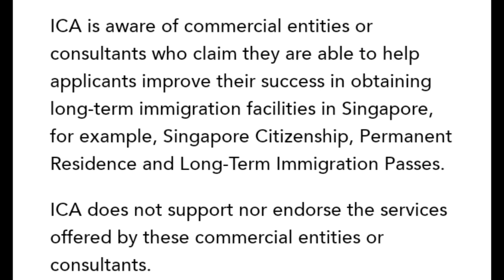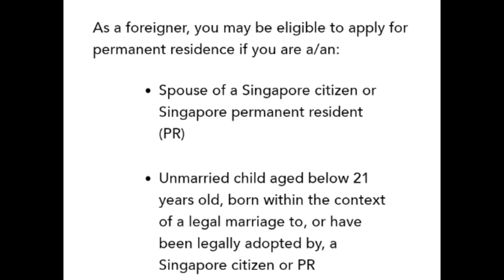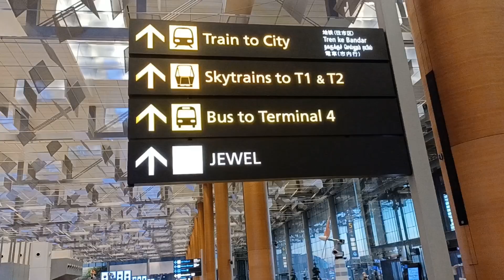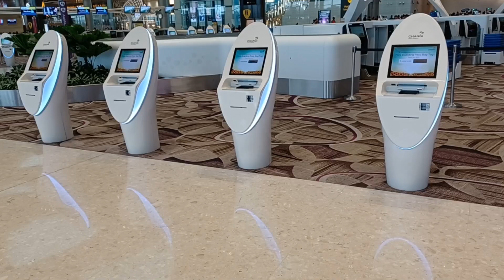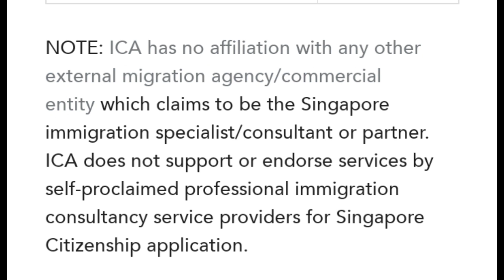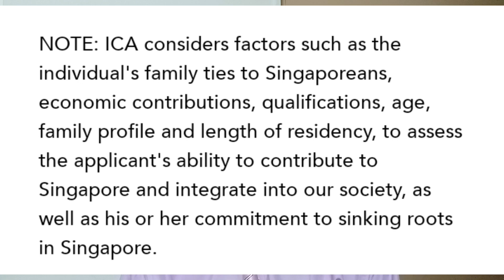சிங்கப்பூரில் குடியேற முயல்பவர்கள் குடிநுழைவு முகவர்கள் பற்றி அறிந்திருப்பார்கள். அவர்கள் யார்?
ஒவ்வொரு நாட்டிலும் குடிநுழைவு முகவர் கம்பெனிகள் இருக்கும். இவை வெளிநாட்டினர் அந்த நாட்டில் PR/Citizenship வாங்க உதவுவார்கள். இவர்களுக்கு அந்த நாடு உரிமம் கொடுத்து அங்கீகரித்திருக்கும். ஆனால் சிங்கப்பூர் அரசாங்கம் இது போன்று எந்த நிறுவனத்தையும் அங்கீகரிக்கவில்லை. அவர்களாகவே Immigration Firms என்று கோட்டுக்கொள்கிறார்கள். இவற்றை நம்பலாமா? வீடியோவில் விபரங்கள்.